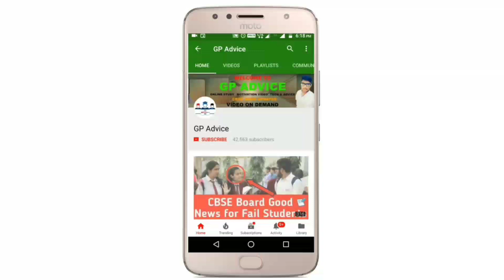CBSE EXAM Cancelled Today - CBSE Class 12 Students के Exam Cancel आज ही हो जाएंगे